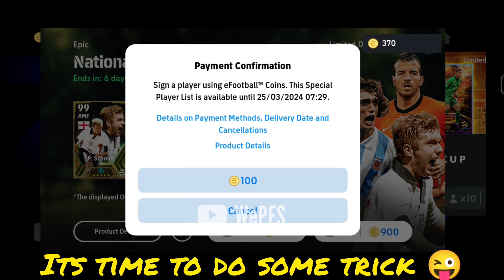The BATTIGOL is Here....|| New booster epic batistuta Review.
Batistuta
batistuta efootball
batistuta efootball 24
batistuta efootball review
batistuta review

baggioefootball
baggio efootball24
baggio efootball24 review
baggio review
baggio new epic
baggio pes
baggio booster
baggio new
new baggio
baggio booster epic
baggio epic player
baggio new card
rijkaard
rijkaard efootball
rijkaard efootball 24
rijkaard review
rijkaard new

Schmeichel efootball 24
schmeichel review
schmeichel
schmeichel epic
schmeichel booster
schmeichel booster Epic
schmeichel Epic Booster
arsenal epic pack
L.Dixon review
L.dixon efootball
L.dixon efootball 24
dixon efootball
new epic players
new epic player review
van nistelrooy Epic Card review
van nistelooy efootball
van nisterlooy efootball24
efootball mobile
EFootball 2024 best game
how to get potw mbappe
how to get potw messi
how to get potw haaland
haaland potw card
mbappe potw card
messi potw card
raul epic card
epic raul
raul 101 epic card
epic cruyff
cruyff epic card
cruyff epic 103 new card
cruyff new epic efootball 2024 mobile
efootball 2024 mobile epic cruyff
cruyff
forlan epic card
forlan
epic forlan
forlan epic card efootball 2024 mobile
efootball mobile forlan
ronaldo show time card
efotbalman formation
efotbalman gameplay
efootball
efootball 24 mobile
efootball 2024